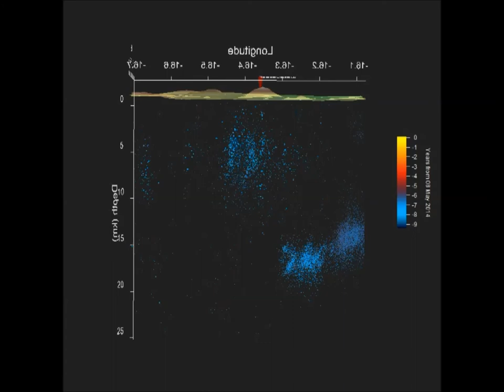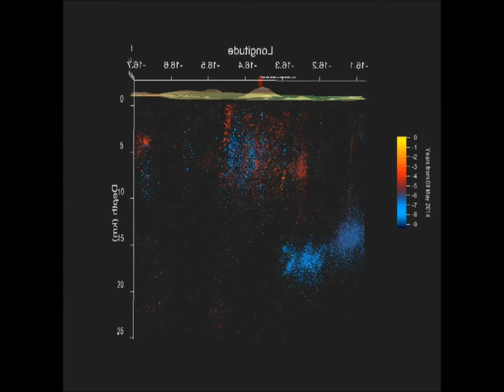Herðubreið, Iceland, seismicity 8 May 2014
For discussion about this video, volcanoes and more, please visit volcanocafe.wordpress.com!